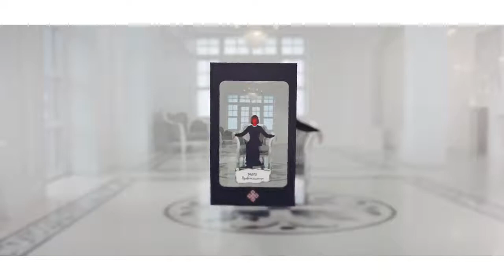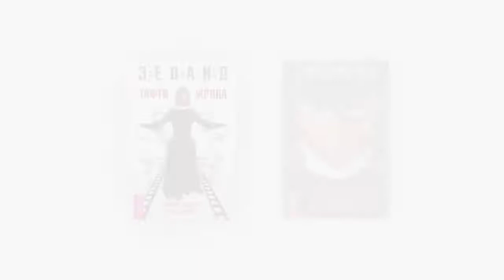3 Тафти Два экрана внимания